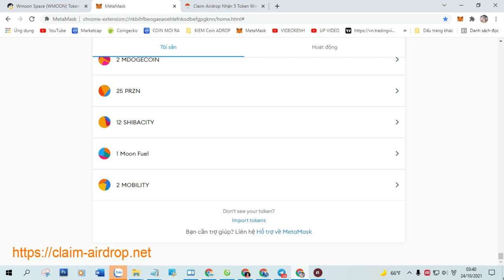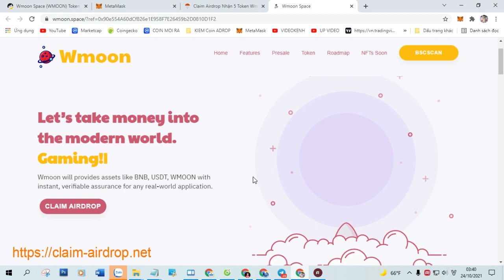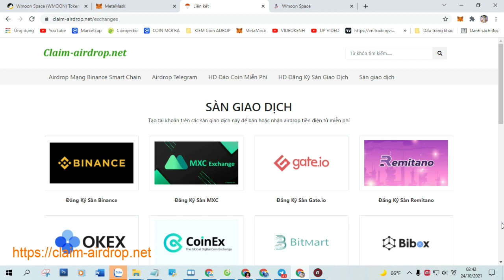Claim Airdrop Nhận 5 Token Wmoon Space (WMOON), Mạng BSC Ví Trustwallet, MetaMask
+ Bước 1: Sao chép Contract :  0xf81548ce0a63b098248d3358b09295888dffe033

+ Bước 2: Truy Cập Web Tại Đây Click ( Claim Airdrop ) Nhận Token